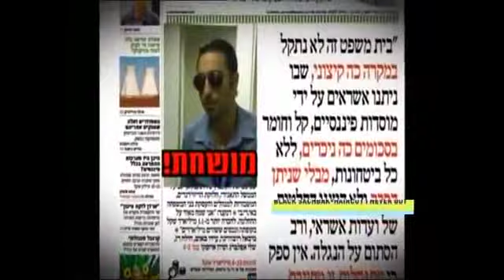Black Sachbak video on Israel music TV channel 24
we we're on TV!
Thanks to Leon Feldman and Quami (Eyal Fridman)